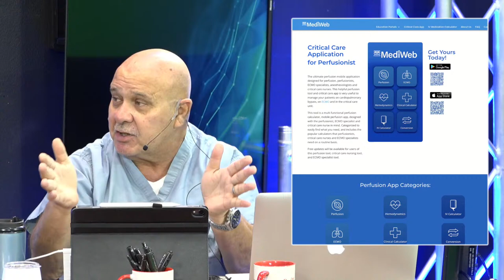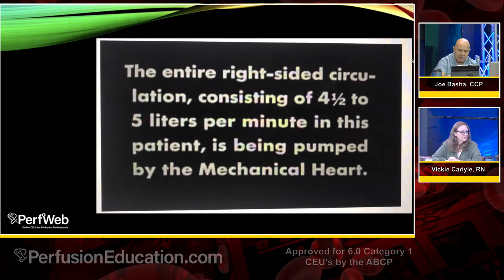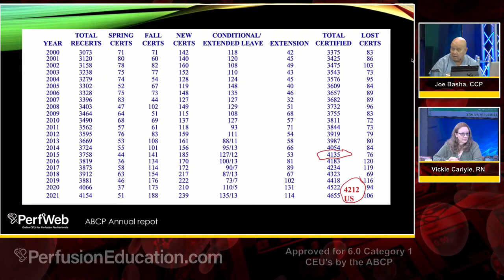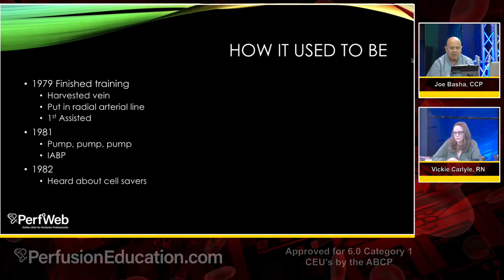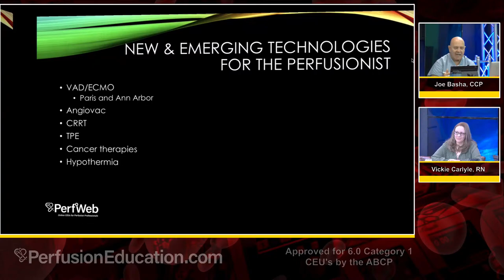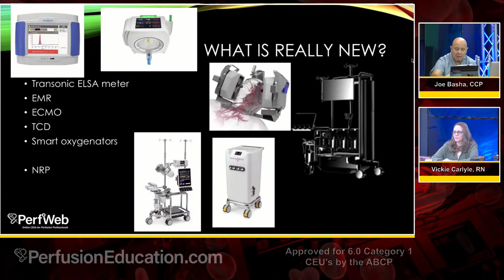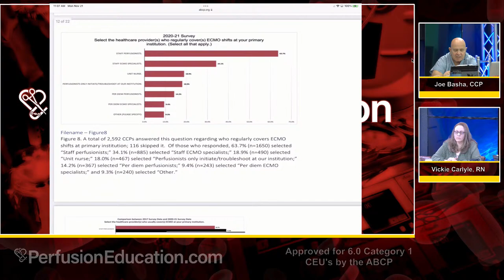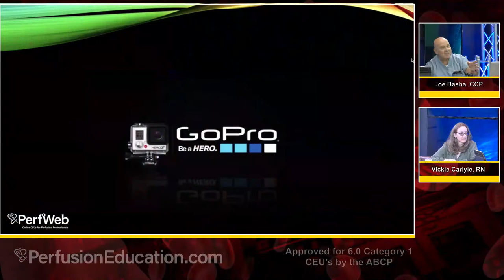PerfWeb 86 - Day 1 - An Exploration of New Technologies for Perfusion, and Returning to Perfusion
Joe Basha, CCP and guest discusses the challenges and rewards of returning to clinical perfusion practice after being out of clinical practice for several years.